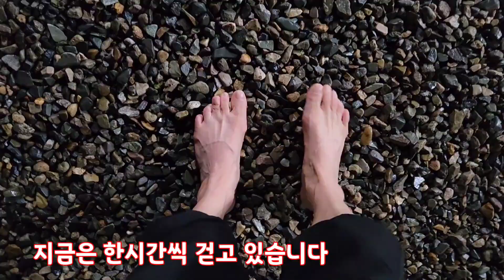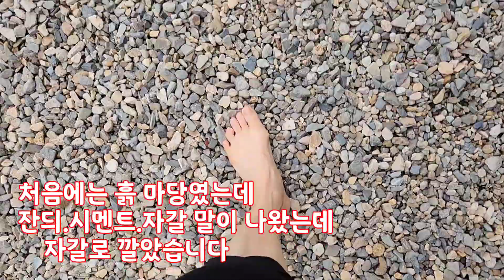시골 자갈마당에서 맨발 걷기 | 숙면 바로 효과봅니다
시골마당에서 맨발 걷기
  자갈이라 지압도 되고
  숙면은 바로 효과가 나타납니다